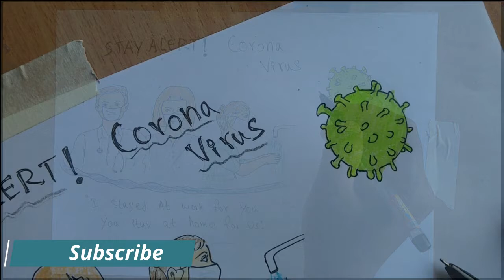Draw the Coronavirus safety precaution poster | outbreak.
This is precaution of stay alert...